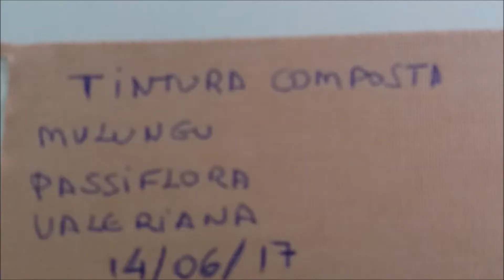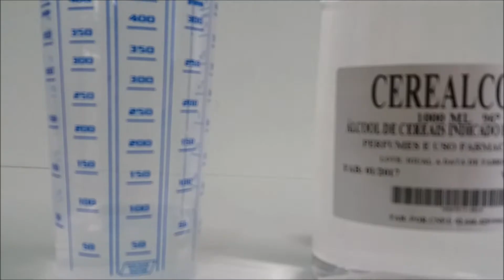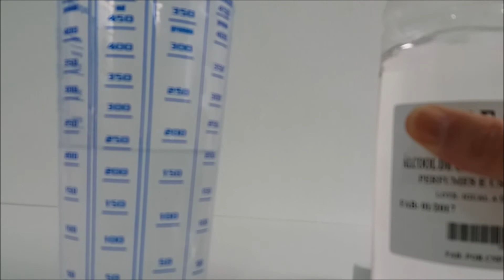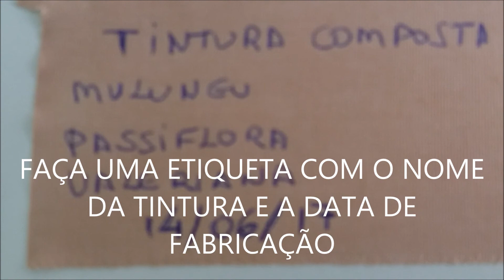Tintura Composta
Respondendo a pergunta de um inscrito do canal e segue a dica de como fazer uma tintura composta com três ervas.
O mulungu, passiflora e valeriana são plantas usadas nos transtornos emocionais, como depressão, stress, ansiedade, insônia, etc. Se gostou não esqueça de compartilhar, deixar o seu like e assinar o canal. Grande abraço e até o próximo vídeo!
Conheça meus cursos:
Quer se formar em massoterapia e trabalhar com várias técnicas conheça meu curso completo